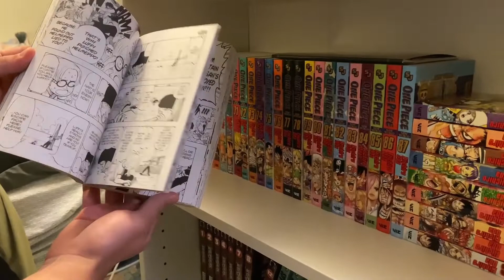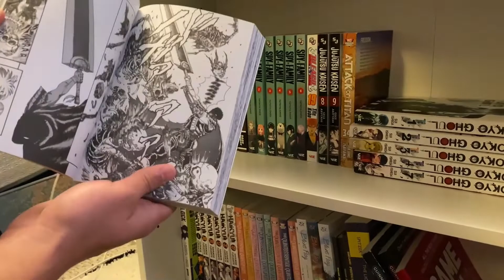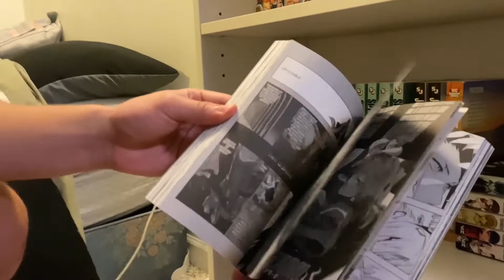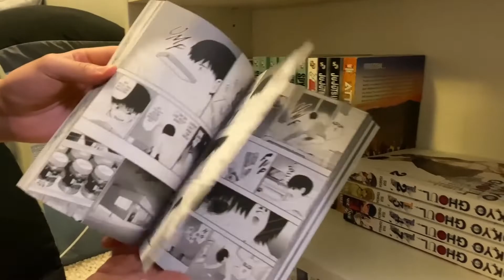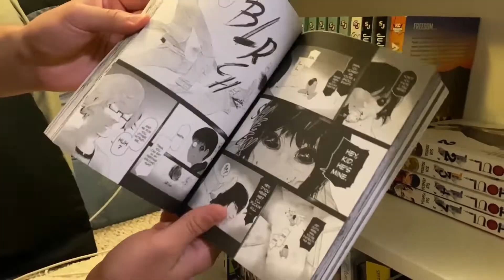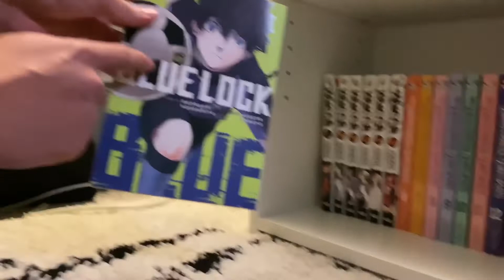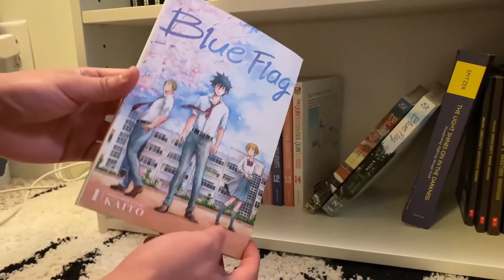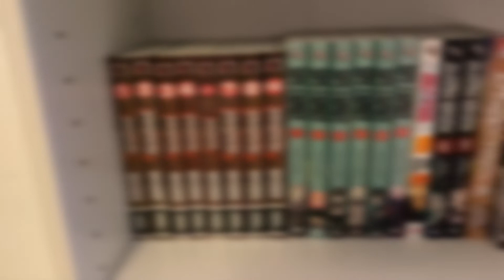Reviewing My Friend's Manga Collection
I hope you enjoyed this video where I showed you all of his manga volumes and talked about anime and some upcoming anime like Blue Lock & more! He got most of his manga volumes from rightstufanime and stores like books a million. If want to see more manga content let me know down below!